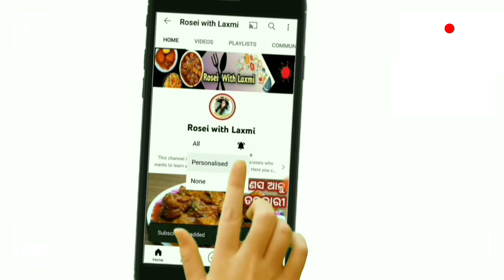ମାତ୍ର ଗୋଟେ ଥର ଜହ୍ନି କୁ ଏମିତି ବନାନ୍ତୁ ଭାତ, ରୁଟି କେତବେଳେ ସରିଯିବ ଜଣା ପଡ଼ିବନି/Janhi tarkari/ Ridge gourd